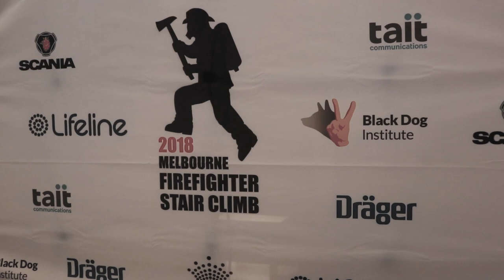Melbourne Firefighter Stair Climb 2018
Today, we joined CFA Chief Officer Steve Warrington and MFB (Melbourne Metropolitan Fire Brigade) CO/CEO Dan Stephens as they hit the stairs for a training session ahead of this year's Melbourne Firefighter Stair Climb 2018. On the 1st of September firefighters from around the world will gather at the Crown Melbourne and climb the 28 floors to raise awareness around mental health issues like depression and PTSD that affect our emergeny services personnel and many Australians.

Please support those who everyday protect the lives and properties of Victorians.